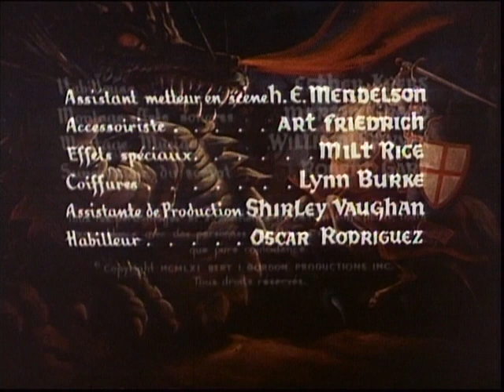28 mai 2023